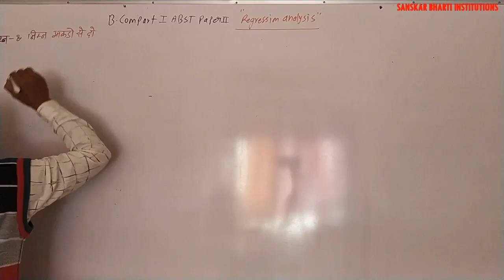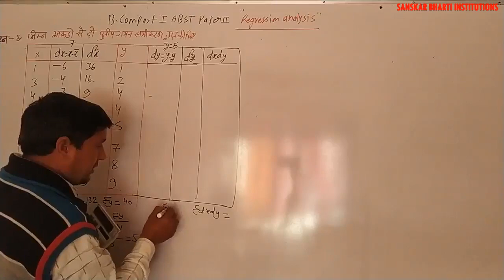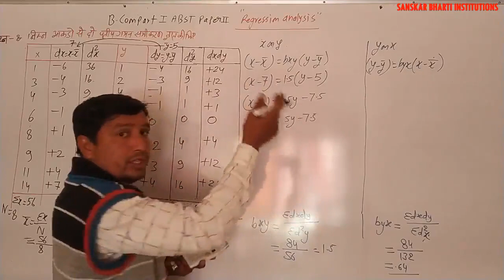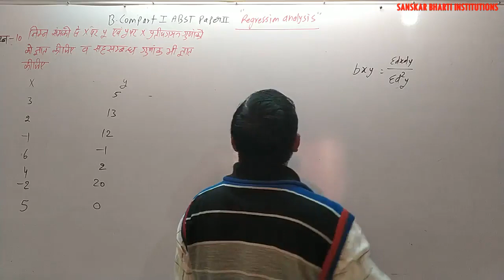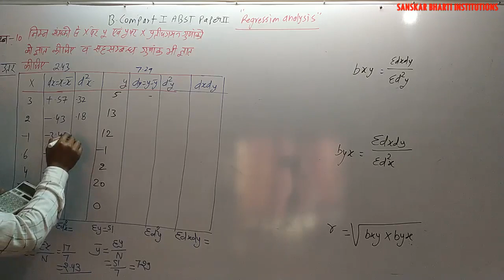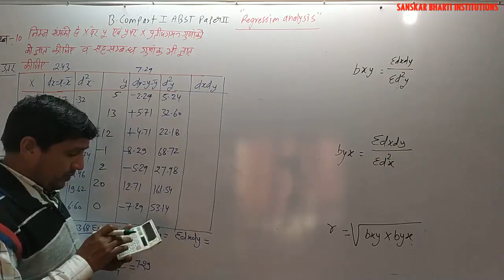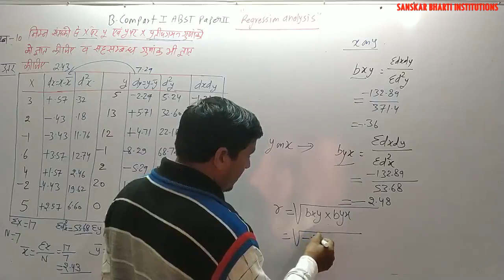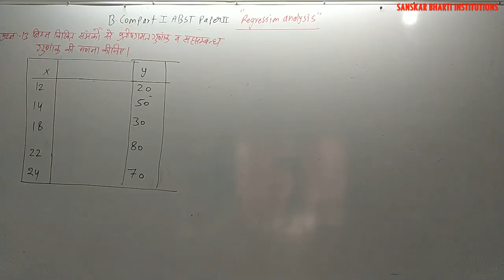B.Com PART-I YEAR P-2 ABST (REGRESSION ANALYSIS) PART-3 V-70